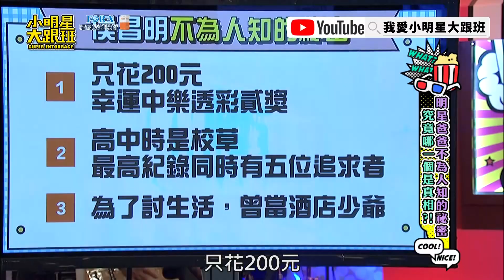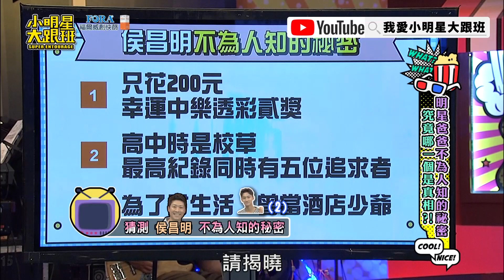侯昌明的假故事 意外讓陳致遠自爆秘密？！｜@我愛小明星大跟班